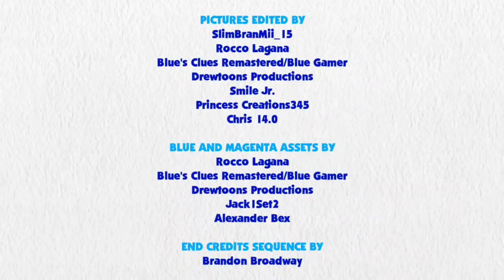Blue's Clues and Twilight Sparkle: Skidoo Series Episode 33 - America's Got Talent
Twilight Sparkle and Blue are skidooing to the studio of america's got talent.

Credit: Ben Casey, RoccoTheBlue'sClues&OtherShowsFanatic3000, Jordan Gwartney, Blue's Clues Remastered/Blue Gamer, Alexander Bex, Botchan-MLP, Gouhlsrule, rupahrusyaidi and Other Vector Artist